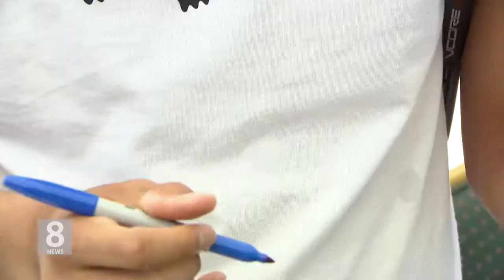3. 8. 18 KBS America News 테니스 스타 정현 "그랜드 슬램 달성이 목표"